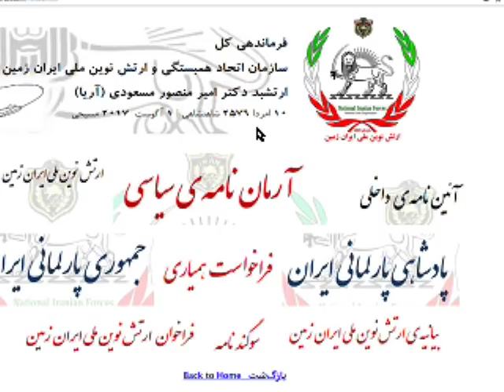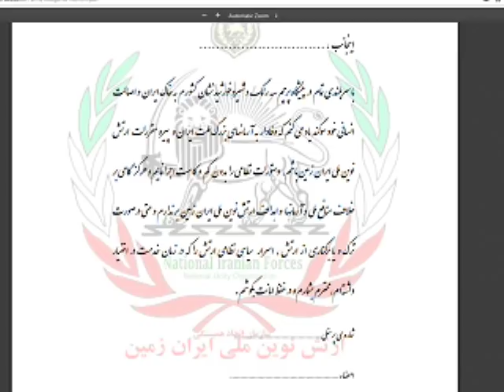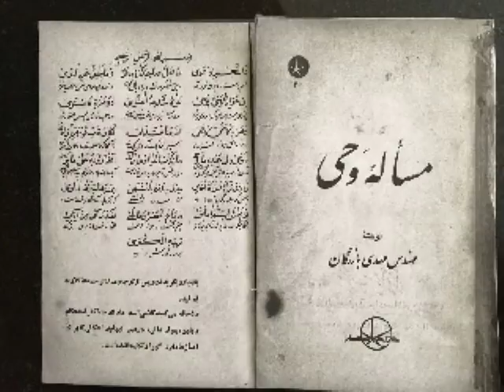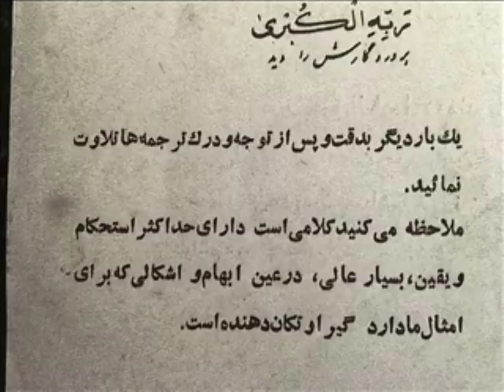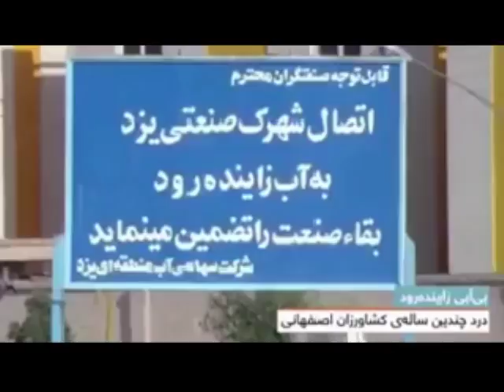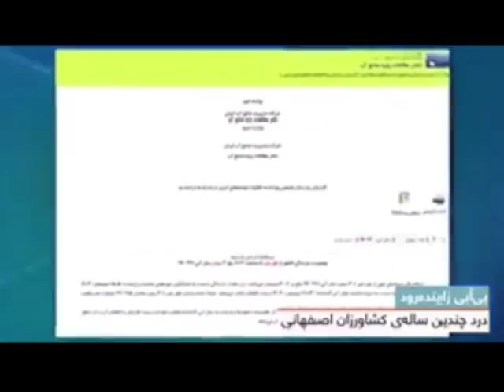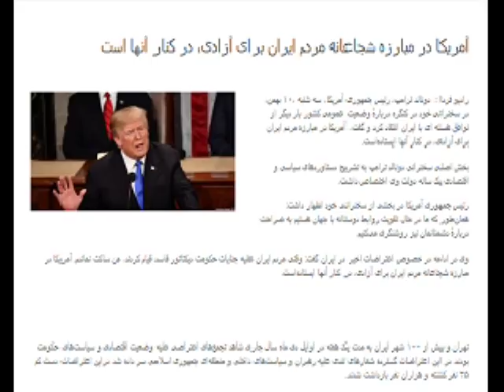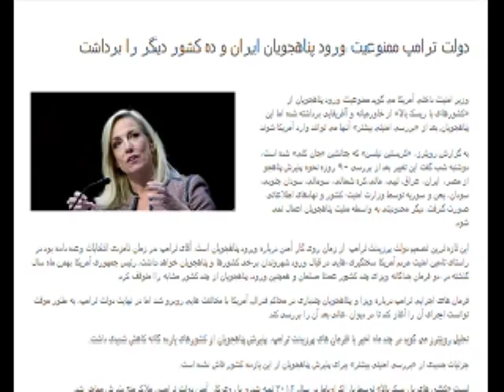Sorbi 2018-01-31 * Persian TV * Mardom TV usa * ​سربی با مردم ​